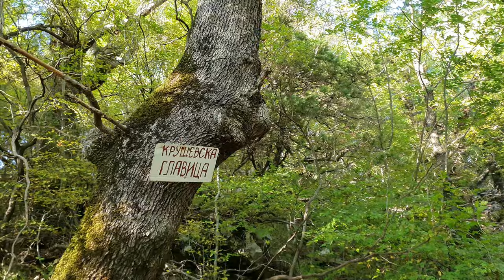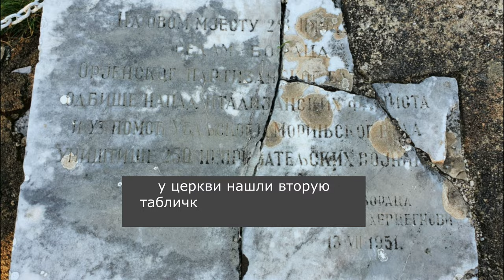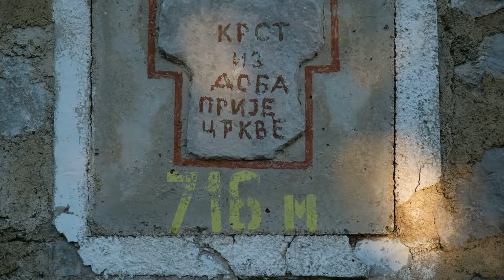Искали церковь, а нашли грибы! Поход к церкви Святого Йеремия над Моринью в бухте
Пешая тропа над Горней Моринью, идет по хребту холма, который называют Йеремиино Брдо. Помимо шикарного леса нас порадовал урожай белых грибов и лисичек.

Церковь Святого Йеремия на холме была построена в 17 веке, горела от пожаров. В 1868 г жители села Биельске Крушевице восстановили церквушку, в 2009 снова отреконструировали.